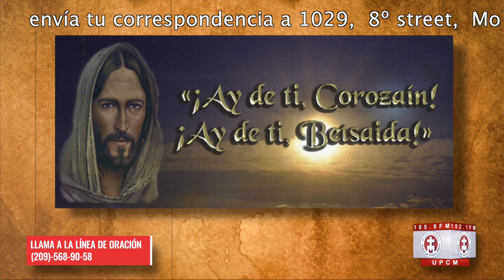LO DISTINTIVO DEL CRISTIANISMO ES ENCARNAR A JESÚS Y SU PROYECTO DE HUMANIZACIÓN.